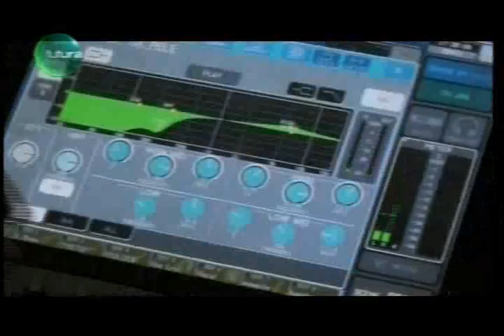Minha Vida é a Minha Cara - Palco/Bastidores - TV Futura - parte 3/3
Interessante documentário, em 3 partes, onde diferentes profissionais ligados ao show business - no palco ou nos bastidores - falam de sua relação com a arte, com a música, sobre o que elas representam em suas vidas, das suas histórias e das suas experiências e sensações, dos exercícios de superação para o auto-crescimento como seres humanos, etc etc  ...

Gostei muito da abordagem, pois me "enxerguei" em pensamentos e palavras, em várias citações
e depoimentos apresentados.

Vale a pena ver !  ... espero que vcs gostem!
 \o/